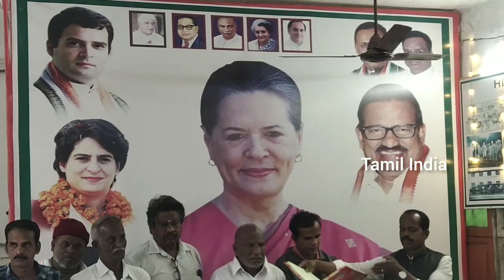காங்கிரஸ் சோனியா காந்தி பிறந்த நாள் நிகழ்ச்சி | Vellore congress celebrated soniya gandhi birthday